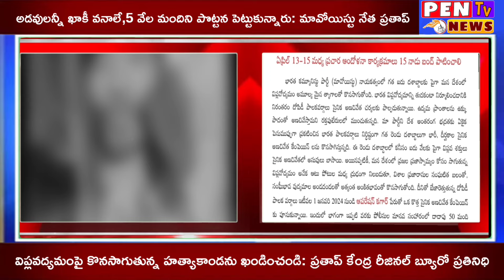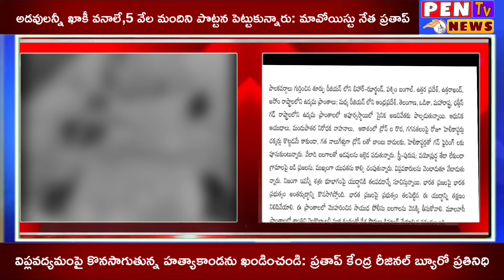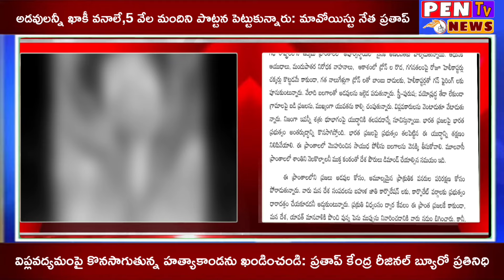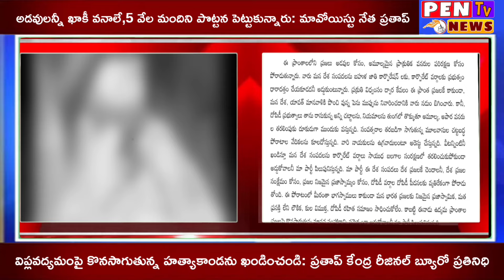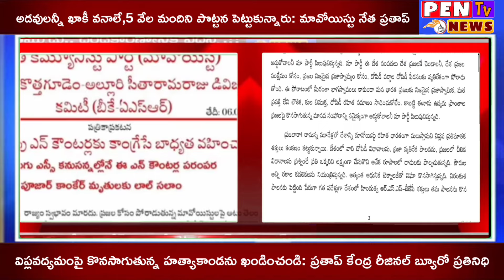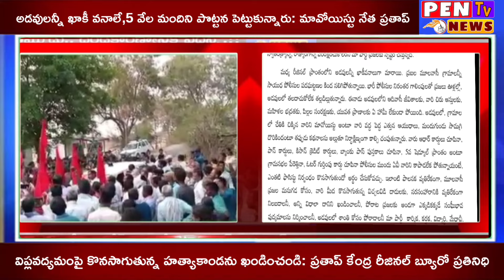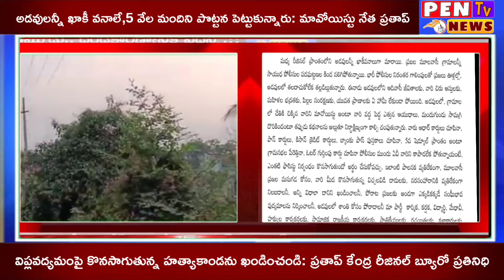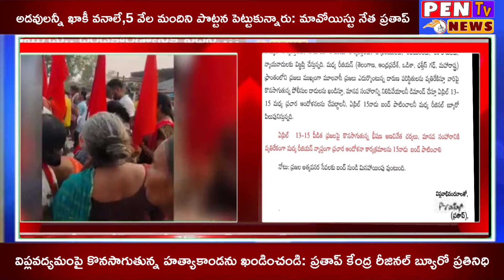విప్లవద్యమంపై కొనసాగుతున్న హత్యాకాండను ఖండించండి: ప్రతాప్ --కేంద్ర రీజినల్ బ్యూరో ప్రతినిధి